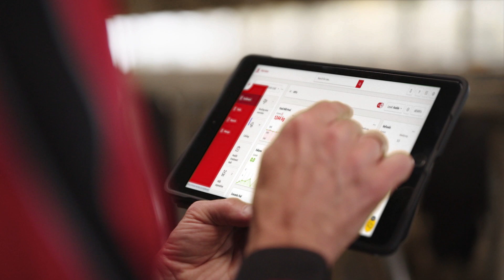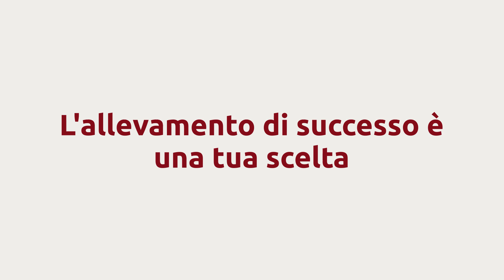Lely Vision - Profitable - IT